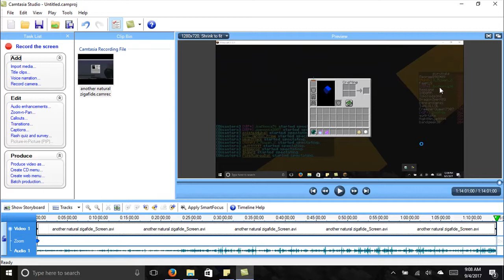More Epicness from the Zigafide server